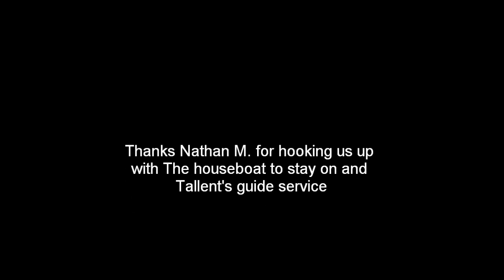My Personal Best Smallie and a Chunky Spotted Bass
both caught on 1/4 oz football head jig PB&J with a berkley powerbait chiggercraw as a trailer. that smallie fought HARD for his size